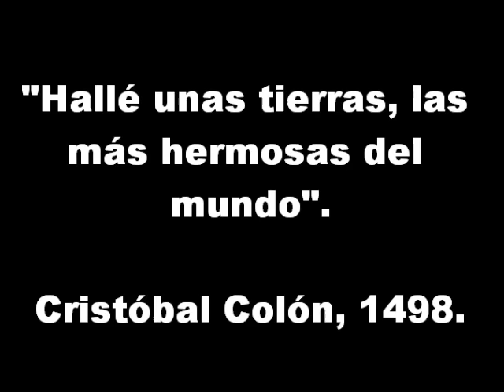Alma Llanera - Juan Vicente Torrealba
"Alma llanera". Letra: Rafael Bolívar Coronado. Música. Pedro Elías Gutiérrez. Estrenada en Caracas en 1914. Considerado el segundo Himno Nacional de Venezuela.